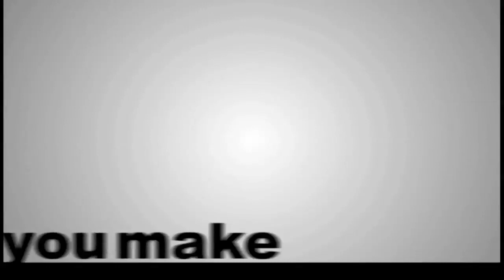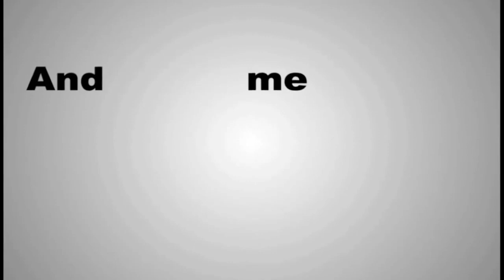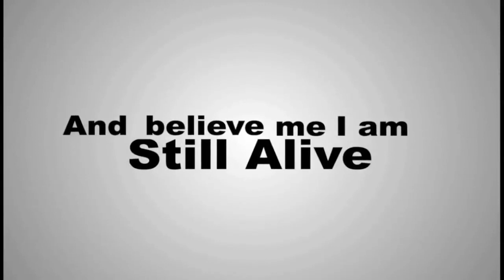(NORMAL VOICE) Portal - Still Alive / FUN - Cover by Neo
Well this is the version without the GLAdous effect! Gosh I love GLadous so much! Best videogame-villan of all time!

Her quotes are simply genious!

GLaDOS: I feel awful about that surprise. Tell you what, let's give your parents a call right now.
[phone dialing and ringing; in a stranger, lower voice]
GLaDOS: The birth parents you are trying to reach do not love you. Please hang up.
[Dial tone; normal voice]
GLaDOS: Oh, that's sad. But impressive. Maybe they worked at the phone company.

xD